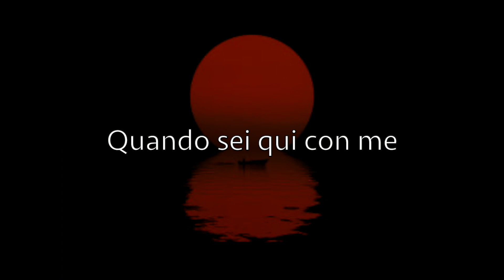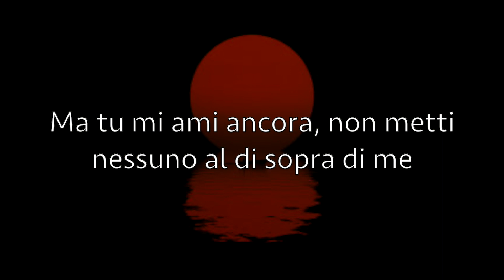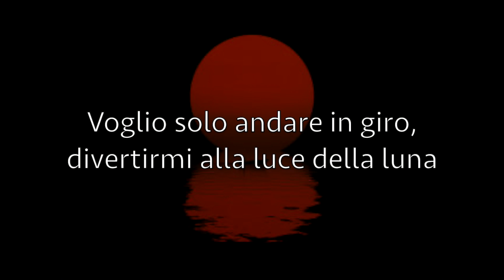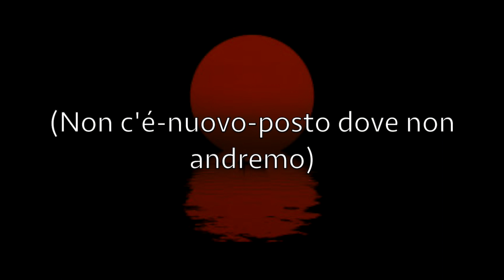Moonlight - Kali Uchis - Arrangiato in Italiano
🎵 Ti è piaciuta la canzone? Acquistala ora su Amazon! 🎧➡️
- Audio CD

Testo:

Voglio solo divertirmi con il mio amante
Vedo una bambola quando guardo nello specchio
Bacio, bacio
Sembrando carina, penso che potrei uscire stasera
Voglio solo andare in giro, divertirmi alla luce della luna
Bacio, bacio
Dimentica le chiacchiere superficiali
La superficie non è molto di cui mi importi
Mettendo il mio lucidalabbra
Ti ho visto fissare dal mio periferico
Sì, tesoro, è stata una giornata infernale
Ma conosco un posto dove possiamo scappare
Scoprire come ci si sente a lasciar andare tutto
Essere liberi
Quando sei qui con me
Bacio, bacio
Bacio, bacio
Non c'è niente come la tranquillità mentale
E tu prendi il tempo per assicurarti che stia bene
So che posso stressare il tuo cervello
Ma tu mi ami ancora, non metti nessuno al di sopra di me
Ti sforzi sempre
Di farmi vedere che sono la tua priorità
Essere liberi
Vedo una bambola quando guardo nello specchio (Voglio solo divertirmi con il mio amante)
Bacio, bacio
Voglio solo divertirmi con il mio amante (divertirmi)
Vedo una bambola quando guardo nello specchio (con il mio amante)
Bacio, bacio
Divertirmi con te
Divertirmi sempre più in alto con te
Andiamo sulla luna
E lasciamo tutto ciò alle spalle
Come ci si sente, qui al mio fianco, sempre più in alto?
Sotto la luce della luna
Non c'è posto dove non andremo
Insieme andiamo sempre più in alto
(Nessun-nuovo-posto dove non andremo)